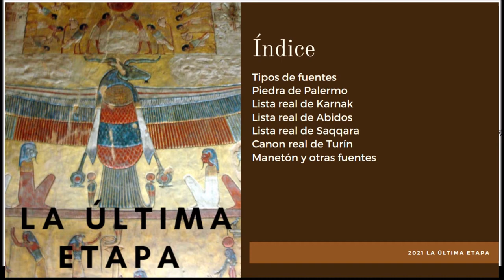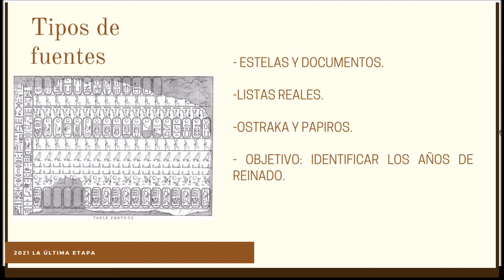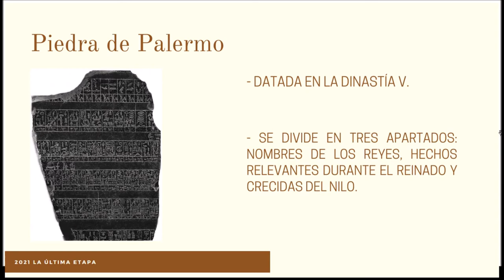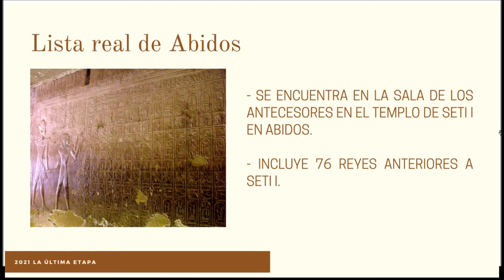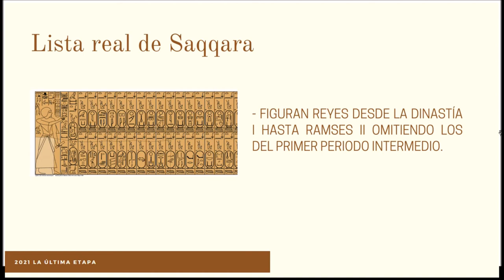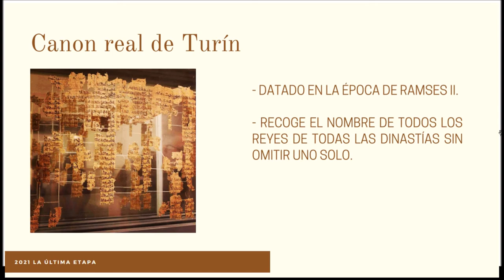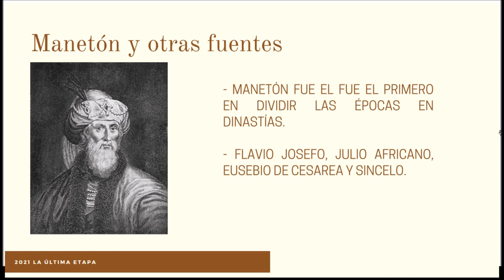Lista de reyes y fuentes del antiguo Egipto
Una de las complicaciones a la hora de establecer una cronología o un listado de reyes del antiguo Egipto la encontramos en las fuentes que nos han llegado y en las que tenemos que basarnos para poder conocer cómo fue en la realidad. En este vídeo vamos a repasar las principales listas reales.

Bibliografía:

Shaw, I. 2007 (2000). “Introducción. Cronologías y cambio cultural en el Antiguo Egipto.

O’Mara, Patrick F.The Palermo stone and the archaic kings of Egypt. California, 1979.

Castel, Elisa – Abidos templo de Sethy I (2012)